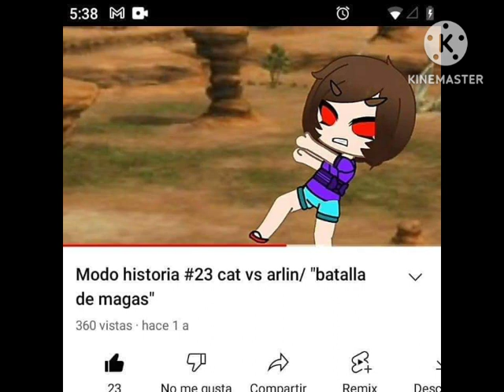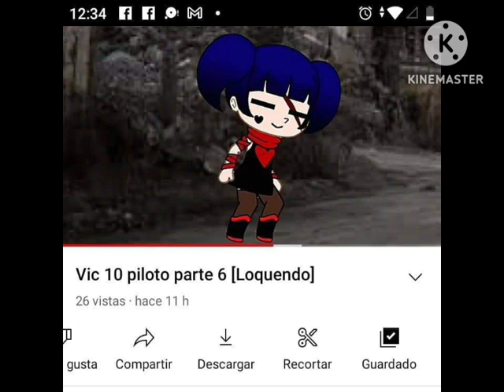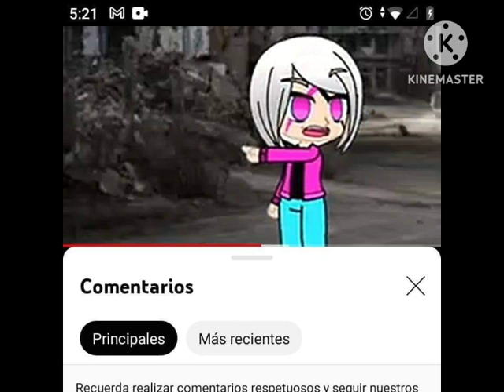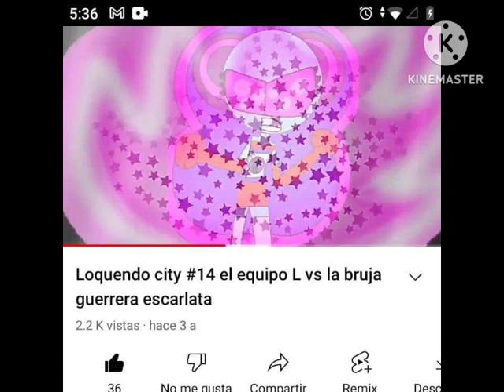meg 10 cap #32 Guerrero legendario saga sayayín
hoy porque subir este video A las 6 de la mañana, ese día llegó su final mi equipo esta vez lo hizo muy bien
aparece una mariposa en mi ojo
 Gracias por ayudar fue algo pasan conmigo trabajar con broche de oro con mi el final de mi modo historia muy pronto va a ver la temporada 4,
a principios de marzo o abril en semana santa
 dalentina ella totalmente fue derrotada por el guerrero súper Sayayín legendario el correcamino no se preocupen que que volveré con
más videos al Canal
los dibujos y renders le pertenece a mi amigo y los dibujos del artista en internet le pertenece a una chica que dibujó
chicos para cuándo va a volver mi hermana de la aldea de la hoja,
soy una niña de bien No se preocupen yo
tengo el omnitrix y ulitmatix
 mis lágrimas sanadora de color morado
voy a decirle muchísimas gracias estelita
gracias a Dios ya tuve que acabar ese bendito capítulo final Gracias por notarlo me tomo una media hora rompiéndome me rompí la cabeza
ayer después que esa perra de mi hermana se ha vuelto violenta
pero no sé
muchísimas gracias amigos suscriptores
fue algo tan épico
este capítulo final
no me molestaron ni mucho menos acosarme
y por ser impaciente
mi amigo me mandó un mensaje de WhatsApp
es una foto de hanazuki Yo me sorprendí es mi amiga es joshda la novia de Víctor y tal vez dibujo la versión hanazuki de Angie versión de hanazuki de mi
los demás youtubers tiene sus versiones hanazukis
yo misma me sorprendí con este güey me mandó una foto esa soy yo porque aparezco como una florecita muy tierna
 cosecha lunar
cuando terminé de ver los dibujos me pusieron a mí es un mod de FnF
mi versión de dragon ball super Steven Universe
y tal vez me puso mi versión de los angry birds de mi color favorito el azul
mi versión bendy el que me veía muy bonita
no olvidar mi versión de undertale
mi versión de cuphead yo a una cabeza de tazón con un pitillo de color aguamarina
mi leche era de un sabor sorbete de blueberry
en mi versión Needlemouse, yo era la única que tenía una cruz en su mano
y a mí versión the walten files era mi versión animatrónico en mi versión pony
mi versión de pibby yo también estaba como una heroína
en mi versión stickman me vería muy bonita
mi versión Naruto muy hermoso
gente muchísimas gracias por hacerme muchos fans del final de mi serie,
mi último fanarts Ben 10 fuerza alienígena
superación alienígena
y mi versión Sonic cuando salgo con Angie en su versión erizo
mi versión humana
mi versión ecuestria girl
mi versión chica mágica
dulce princesa
aquí llegó mi versión de un show más south park boludeces. exe etcs,
le agradezco gracias a Dios por hacer esfuerzo en sus fanarts
voy a sacar un resumen qué pasó en la tercera temporada
qué Cristo rey está con ustedes luis Mendoza
el padre espíritu santo estoy con usted me despido que Dios las bendiga 🙏
adiós mi baronesa come mocos hasta la vista comandante bababota adiós nos vemos luego los precios por todos y apúrense ella puede ser videos en semana santa adiós mis amigos,
su llegó Fin,
tal vez voy a hacer otra nueva serie?
dímelo en los comentarios yo con gusto
todos pueden ya casi voy a mi nueva serie la chica de aldea de la hoja,
adiós dios nos bendiga siempre tus corazon la nueva parodia loquendo y Puerto papel
voy a subir un pinche speedpaint dibujar a los personajes de la nueva serie el pendejo de verde